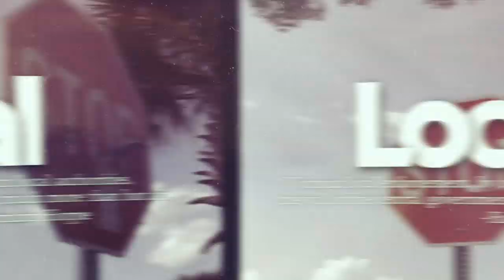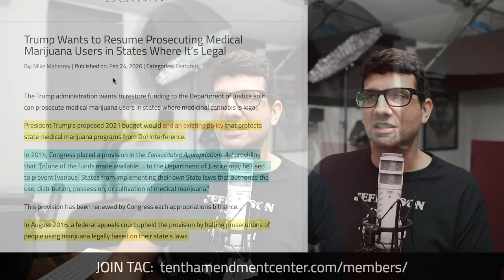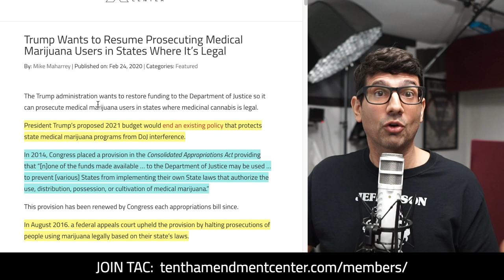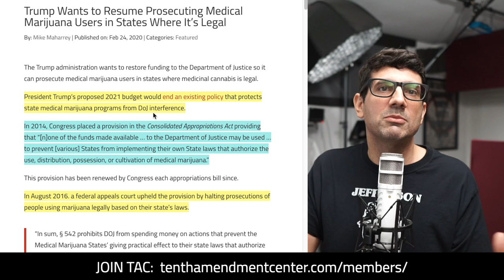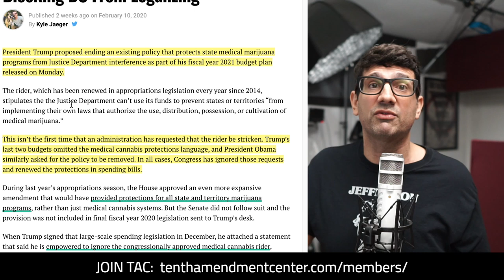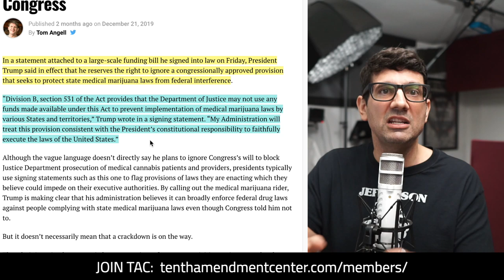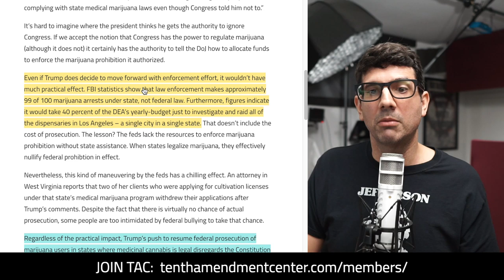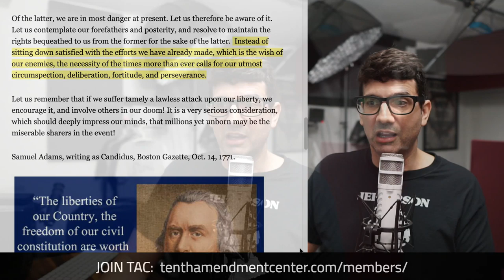Nullify the War on Drugs: Resist, Don't Trust D.C.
As part of the 2021 proposed federal budget, the administration is trying to ramp up attacks on the 10th Amendment and the states who have legalized despite federal prohibition.

Path to Liberty: February 24, 2020